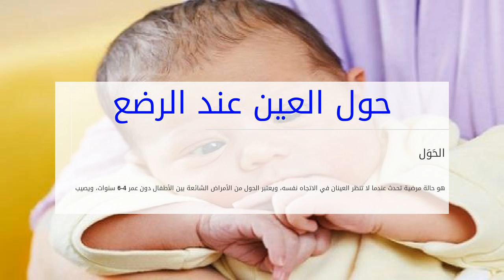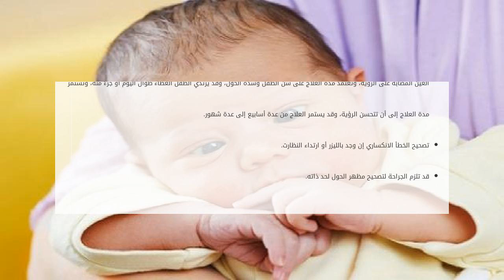حول العين عند الرضع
محتويات

١ الحَوَل
٢ آلية حدوث الحول
٣ أنواع وأسباب الحول عند الأطفال
٤ المضاعفات الناتجة من إهمال الحول
٥ كيفية تشخيص الحول
٦ علاج الحول